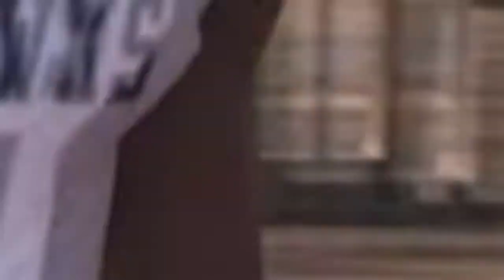Lezerrick Banks Channels Inner Bryan London, Leads Universal City Randolph Past SACS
Lezerrick Banks channeled his inner Bryan London II as he ran for 3 touchdowns, caught another and had a couple of quarterback sacks as Universal City Randolph shut out San Antonio Christian in SACS' season opener 48-0.  The Ro-Hawks outgained SACS 555-175.  SACS is coached by former LA Ram and Washington Redskins star Henry Ellard.